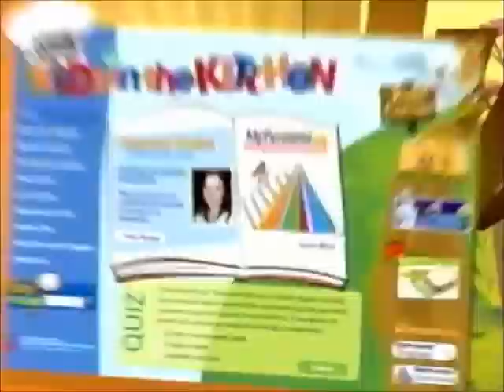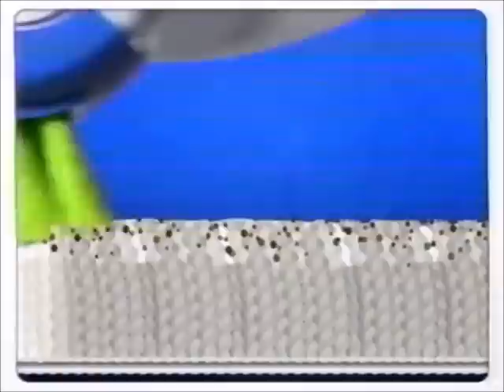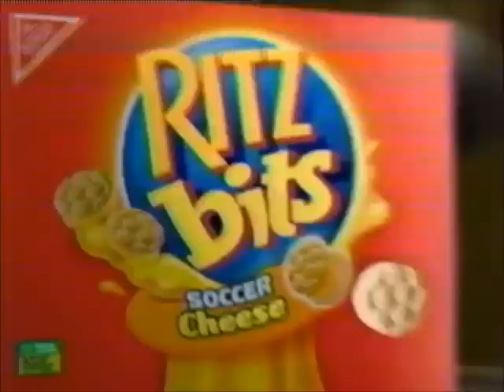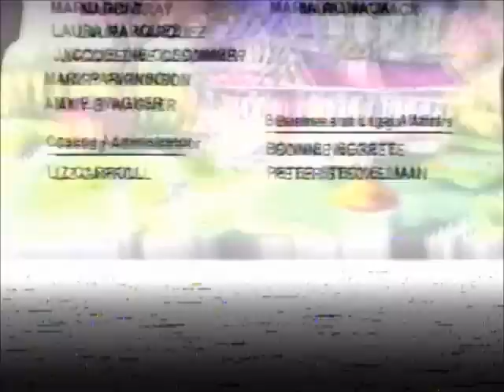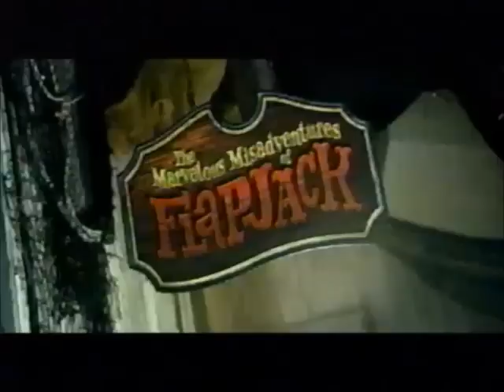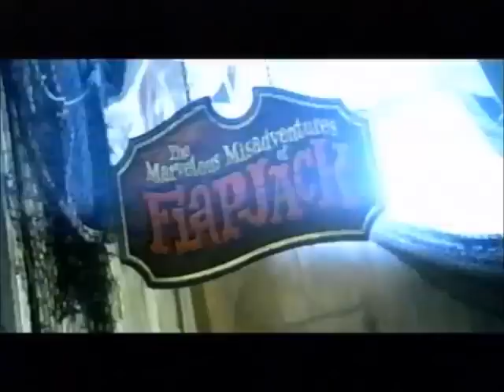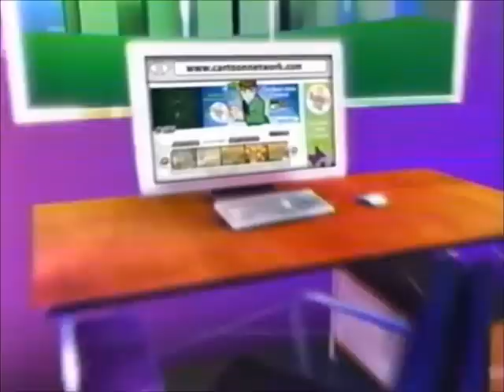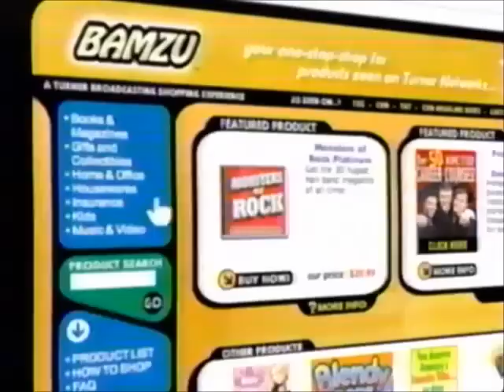Cartoon Network Commercials (May 12, 2008)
Here are some more great commercials that aired on Cartoon Network from 10 years ago. I think by this time you can see a change in Cartoon Network with their original series being cancelled and removed from the network and when we get live-action stuff coming into the network. Recorded during Baby Looney Tunes, The Land Before Time: The Series, Bugs Bunny's 1001 Rabbit Tales, and A Pup Named Scooby-Doo

Commercial List:
1. CN "Gazpacho's" promo
2. CN "We'll Be Right Back" bumper
3. CN Get Animated: Junior Leagues' Kids in the Kitchen
4. Banzai Color Stream Blaster
5. Pop Tarts Hide & Seek
6. Ben 10: Secret of the Omnitrix on DVD
7. Fruity Pebbles
8. Heelys (I wanted a pair of these as a kid)
9. CN "Fall Era" bumper
10. Coming Up Next: The Land Before Time
11. Woolite Rug Stick
12. Razor PowerWing
13. Ritz Bits
14. Skechers Airators
15. Oscar Mayer Pure Beef Franks
16. Chuck E. Cheese's
17. CN "Fall Era" bumper
18. NEW Chop Socky Chooks promo ("A Snake in the Class")
19. Voiceover Credits: CN Thursday (tape damage occurs)
20. CN "Fall Era" bumper (tape damage continues)
21. CN "We'll Be Right Back" bumper
22. The Marvelous Misadventures of Flapjack Premiere promo
23. Listerine Whitening Quick Dissolving Strips
25. Ben 10: Secret of the Omnitrix on DVD
26. The Chronicles of Narnia: Prince Caspian: The Video Game (Nintendo DS)
27. Skechers Airators
28. Earth Share PSA
29. Cartoon Network Thursday Nights promo (Very Special)
30. CN "Fall Era" bumper
31. Coming Up Next: Bugs Bunny's 1001 Rabbit Tales
32. The Marvelous Misadventures of Flapjack Premiere promo
33. Boomerang from Cartoon Network (with Fred Flintstone and Barney Rubble)
34. Another Boomerang from Cartoon Network (with Dick Dastardly)
35. Red by Marc Ecko (with Vanessa Hudgens)
36. Chuck E. Cheese's
37. Neutrogena
38. Burger King Kids Meal: Indiana Jones and the Kingdom of the Crystal Skull toys
39. CN "Fall Era" bumper
40. Voiceover Credits: CN Thursday
41. CN "Fall Era" bumper
42. CN Movie Madness "Will Continue" bumper
43. NEW Ben 10: Alien Force promo ("Max Out")
44. Hot Wheels: Speed Racer Sky Jump Track Set
45. McDonald's Happy Meal
46. Skechers Airators
47. Neutrogena
48. Goldfish
49. Cartoon Network Thursday Nights promo
50. CN Movie Madness "Welcome Back" bumper
51. CN Movie Madness "Will Continue" bumper
52. The Marvelous Misadventures of Flapjack Premiere promo
53. Woolite Rug Stick
54. Burger King Kids Meal: Indiana Jones and the Kingdom of the Crystal Skull toys
55. Skechers Cali Gear
56. National Treasure 2: Book of Secrets on DVD & Blu-Ray
57. Aveeno Daily Lotion
58. CN Movie Madness "Welcome Back" bumper
59. CN Movie Madness "Will Continue" bumper
60. NEW Ben 10: Alien Force promo
62. Pop Tarts Hide & Seek
63. The Chronicles of Narnia: Prince Caspian: The Video Game
64. Wonka Nerds (now with Giant Chewy Nerds)
65. Build -A-Bear Workshop/BuildABearVille.com
66. NEW Chop Socky Chooks promo
67. CN Movie Madness "Welcome Back" bumper
68. CN Movie Madness "Will Continue" bumper
69. Cartoon Network Dynamite Action Squad promo
70. Boomerang from Cartoon Network (with Shaggy and Scooby-Doo)
71. Cartoon Network Get Animated (with Foster's Home for Imaginary Friends)
72. Hot Wheels: Speed Racer Sky Jump Track Set
73. Orajel Training Toothpaste (with Little Bear) (I remember this toothpaste)
74. Skechers Airators
75. Neosporin Neo to Go
76. CartoonNetwork.com/McDonald's sponosr
77. CN Movie Madness "Welcome Back" bumper
78. CN Movie Madness "Will Continue" bumper
79. NEW Ben 10: Alien Force promo
80.  Chuck E. Cheese's
81. Aveeno Daily Lotion
82. Skechers Airators
84. Pokemon Mystery Dungeon Video Game (Nintendo DS)
85. CN Movie Madness "Welcome Back" bumper
86. Coming Up Next: A Pup Named Scooby-Doo
87. The Marvelous Misadventures of Flapjack Premiere promo
88. Progressive
89. Bamzu
90. The Chronicles of Narnia: Prince Caspian TV Spot
91. Goldfish
92. Band-Aid Plus Antibiotic (with Skai Jackson)
93. Skechers Bird 33 Sneakers
94. Sunny D
95. CN Movie Madness "Welcome Back" bumper
96. Credits Promo: The Marvelous Misadventures of Flapjack
97. Cartoon Network Extra: FHFIF "Neighborhood Wash"
98. CN Props!: Kory Wilson
99. CN "We'll Be Right Back" bumper
100. CN Get Animated: Junior Leagues' Kids in the Kitchen
101. Skechers Z Strap (incomplete)